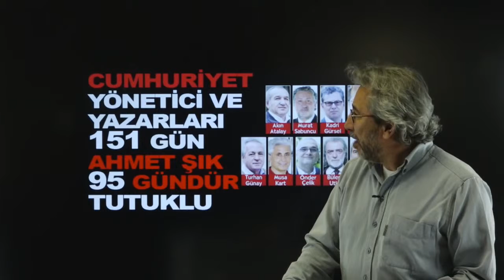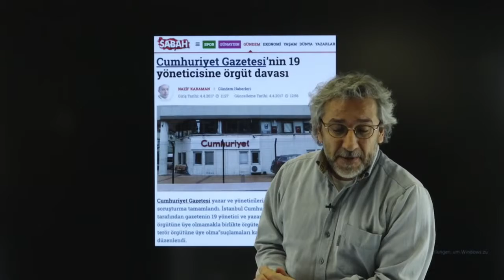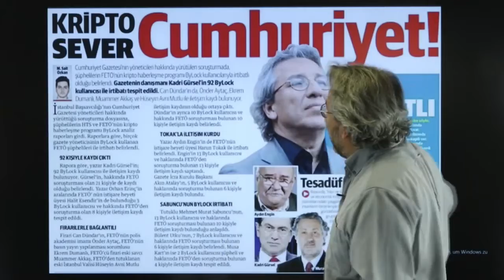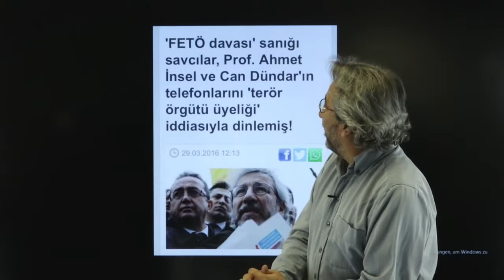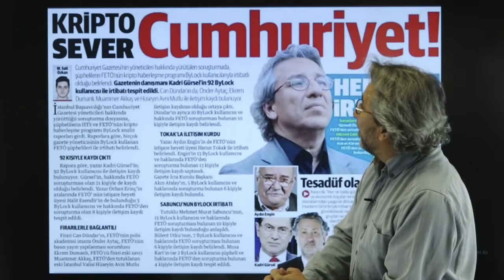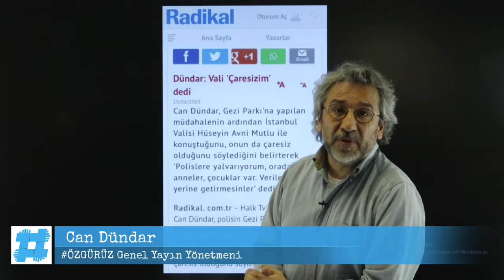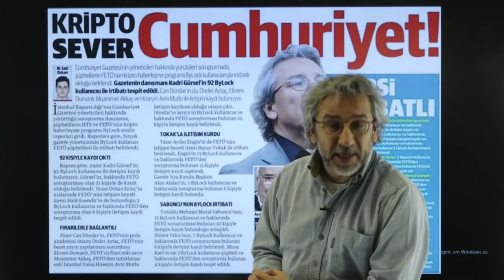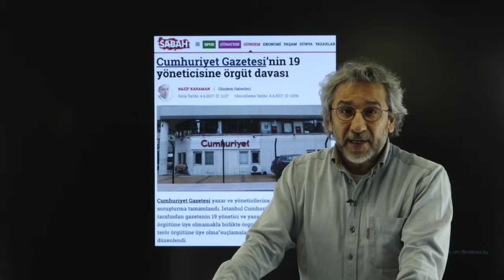Can Dündar, Cumhuriyet Gazetesi iddianamesini değerlendirdi (TAM VIDEO)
Bu mücadelede her bir arkadaşımın sesi olmaya devam edeceğim.

Bu mücadelede her bir arkadaşımın sesi olmaya devam edeceğim. Bu mücadelede her bir arkadaşımın sesi olmaya devam edeceğim. Cumhuriyet Gazetesi .

Cumhuriyet Gazetesi Genel Yayın Yönetmeni Can Dündar, hakkında savcının iki kez müebbet hapis ve 30 yıl hapis cezası istediği iddianameyi tutuklu .

Canlı yayınlarımız için 'u takip edin.